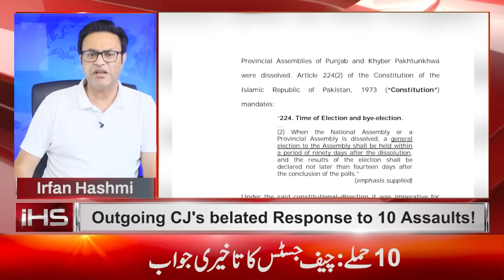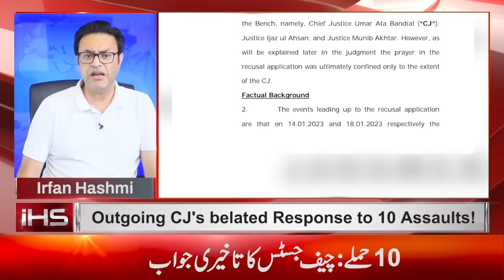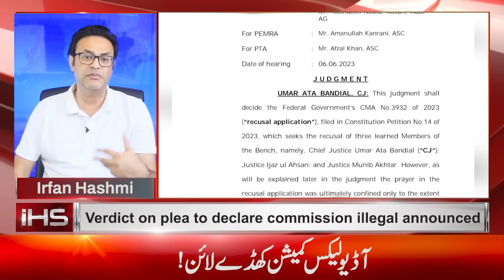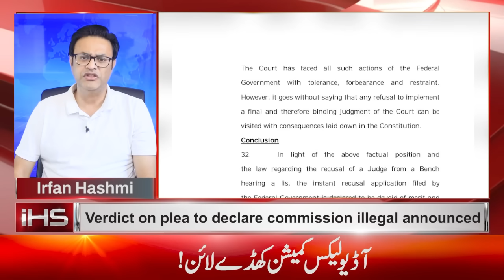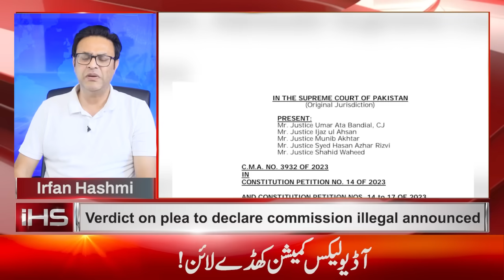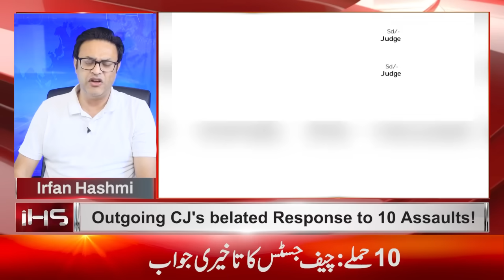President Arif Alvi Secret Deal || PTI big decision || Bilawal Zardari's criticism Army Chief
Breaking news about secret meeting of President Arif Alvi. Attack on Supreme Court of Pakistan || Bilawal Zardari's criticism Army Chief.